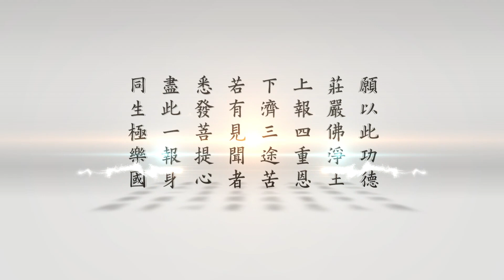悟道法師晨間講話 第421集